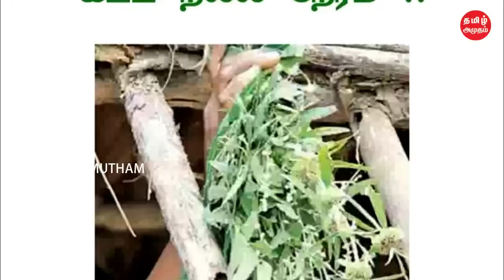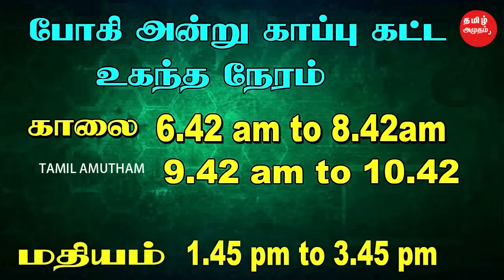2024 பொங்கல் பண்டிகைக்கு காப்பு கட்டுவதற்கான நல்ல நேரம் இது தான்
2024 பொங்கல் பண்டிகைக்கு காப்பு கட்டுவதற்கான நல்ல நேரம் இது தான் | பொங்கல் 2024 | 2024 போகி பண்டிகை | Tamil Amutham